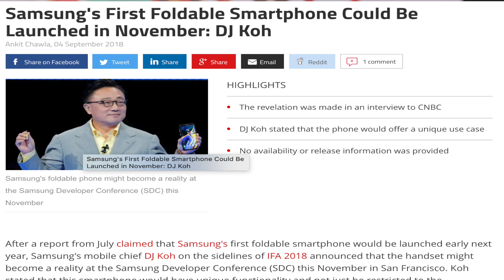Foldable Display Phone by Samsung